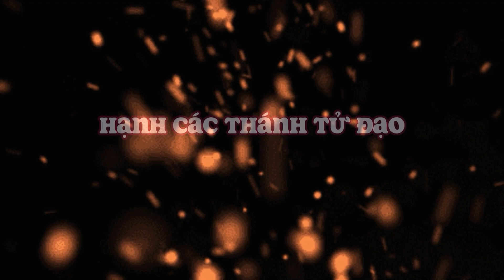Hạnh các thánh Tử đạo Việt Nam - 18/9